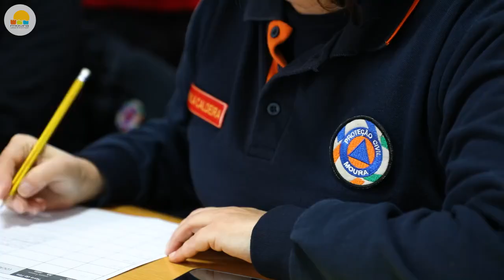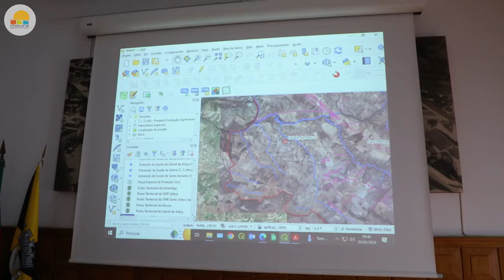Exercício PMEx'24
O Comando Sub-Regional de Emergência e Proteção Civil do Baixo Alentejo promoveu, esta quarta-feira, dia 20 de março, na Sala de Sessões da Câmara Municipal de Moura, um exercício PMEx'24, em modo CPX (Command Post Exercise).O objetivo foi testar e avaliar a resposta da Comissão Municipal de Proteção Civil perante uma hipotética ocorrência de sismo.